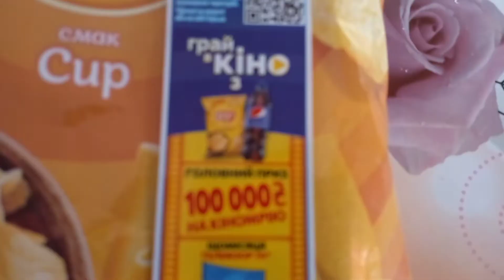Відеокліп 10 Травня 2022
Новий відеокліп Деніс Френдлі за 10 травня 2022